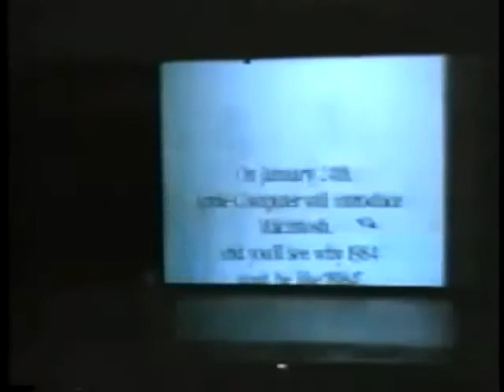Steve Jobs presents the 1984 ad at the Macintosh pre launch event (1984)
The young Steve Jobs, smirking. It is 1958 IBM passes up the chance to buy a young fledgling company that has invented a new technology, called xerography. Two years later Xerox is born and IBM has been kicking themselves ever since. This is Steve's opening to the pre-launch event. Steve throws down the talk at the IBM PC. Lots of numbers get thrown around and a meaningful reference to the video game crash of 1983 that knocked out other major computer companies. It is now 1984, it appears that IBM wants it all. Apple is the only force that can ensure vendors future freedom.

In rolls in the new George Orwell 1984 inspired commercial. In 1984 Apple will introduce the Apple Macintosh. Witness this amazingly historical event.